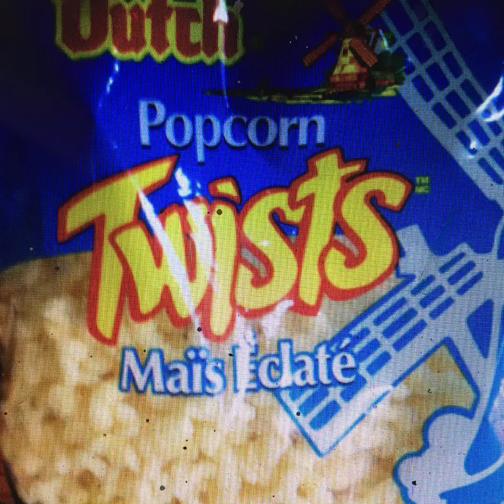Kalli’s birthday painting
This painting is full of inside jokes!! Enjoy😎